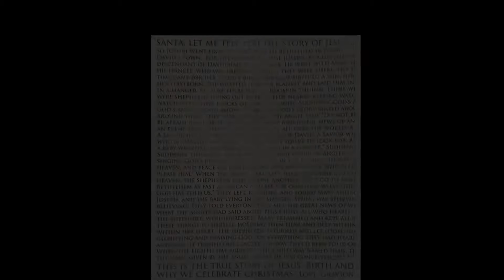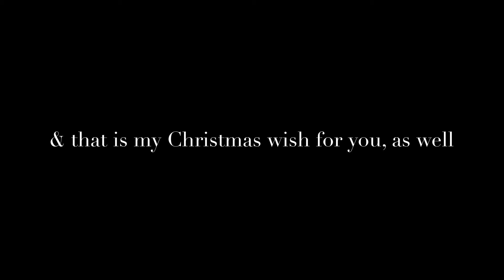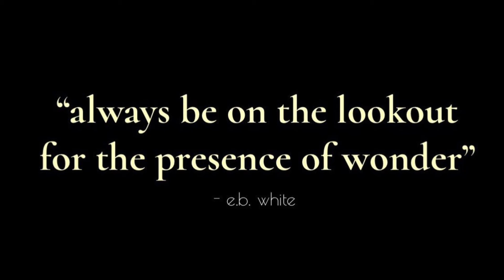Painting Process - Santa Let Me Tell You About Jesus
And you know you need to share it.
This painting was inspired was a moment during Christmas Eve when a little boy told Santa - who was actually his grandpa - about what Christmas was really about - Jesus.
It was a reminder to me that wisdom comes from unexpected places
& you need to pause - listen - remember - learn
This painting was commissioned by my friend & long time client for her friend - the grandpa/Santa.
I love my job & getting to be a part of other people’s stories.
And I hope this story & painting touches you too
Luke 4:2-21
Merry Christmas!